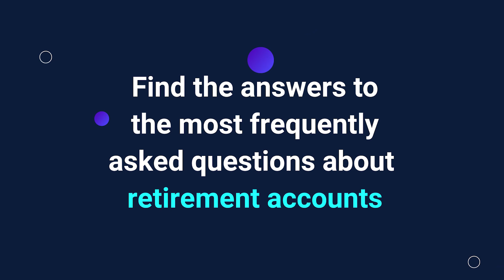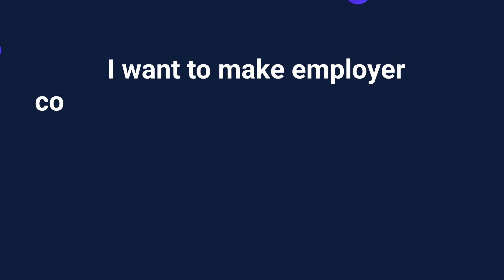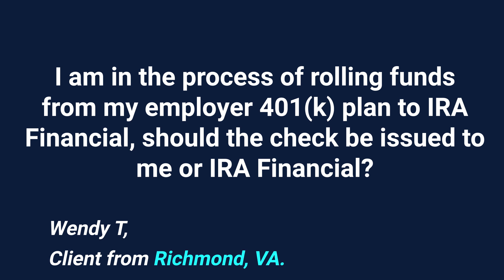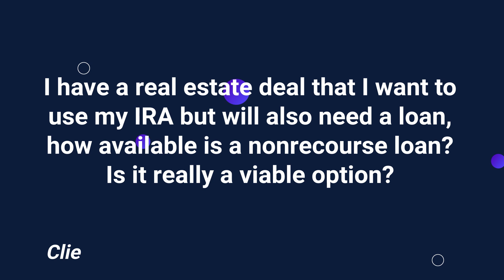ADMAIL Episode 114 | Nonrecourse Real Estate Financing | Client Q&A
In this week's episode, IRA Financial's Adam Bergman Esq. answers questions about Solo 401(k) contribution deadlines, where rollover funds should go, and nonrecourse financing availability.

Still have questions? Our experts are here to help answer all of your questions! Set up a call with our reps today!

About IRA Financial:

IRA Financial was founded by Adam Bergman, a former tax and ERISA attorney who worked at some of the largest law firms. During his years of practice, he noticed that many of his clients were not even aware that they can use an IRA or 401(k) plan to make alternative asset investments, such as real estate. He created IRA Financial to help educate retirement account holders about the benefits of self-directed retirement plan solutions.

IRA Financial is a retirement account facilitator, document filing, and do-it yourself document service, not a law firm. IRA Financial does not provide legal services. No attorney-client relationship exists between the Client and IRA Financial Group, its management, salespersons, or IRA Financial’s in-house legal counsel. IRA Financial provides IRA retirement facilitation service and CANNOT provide Client with legal, investment, or financial advice. Prior to making any investment decisions, please consult with the appropriate legal, tax, and investment professionals for advice.

IRA Financial is not engaged in rendering legal, accounting or other professional services. If legal advice or other professional assistance is required, the services of a competent professional person should be sought. (From a Declaration of Principles jointly adopted by a Committee of the American Bar Association & a Committee of Publishers and Associations.). The scope of Professional Services does not include the costs of any custodian related services.

TIMESTAMPS
0:00 *Intro

1:17 *Question 1: I want to make employer contributions to my Solo 401(k) plan for 2021, do I have to make them in '21, or can I contribute them in 2022?

2:56 *Question 2: I am in the process of rolling funds from my employer 401(k) plan to IRA Financial, should the check be issued to me or IRA Financial?

6:34 *Question 3: I have a real estate deal that I want to use my IRA but will also need a loan, how available is a nonrecourse loan? Is it really a viable option?

10:21 *Outro